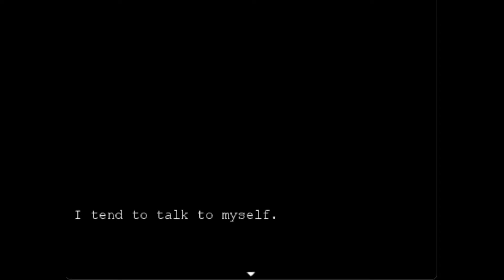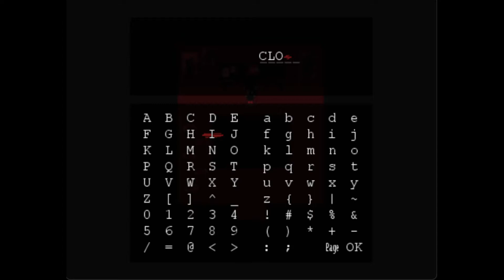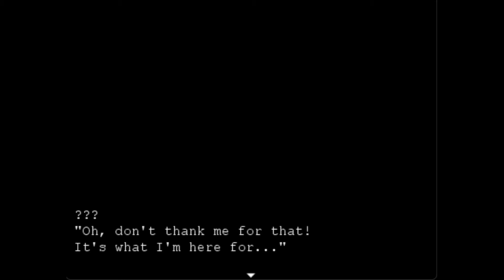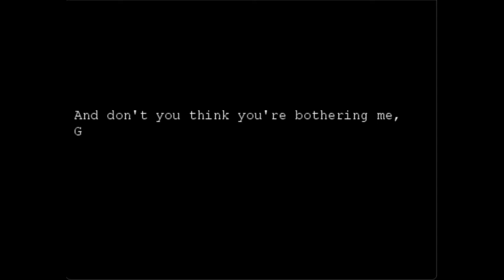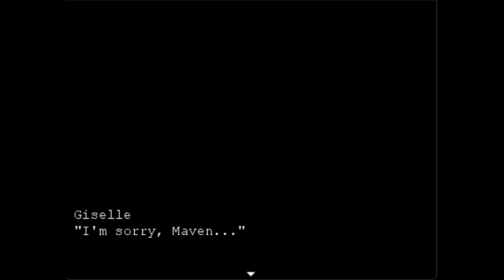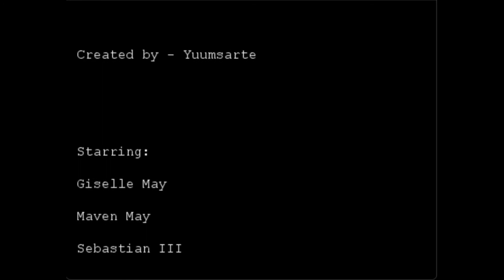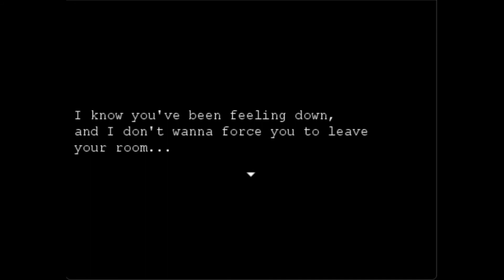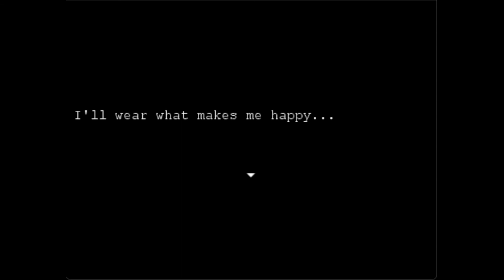GISELLE | PC GAMEPLAY " ALL OF MY THOUGHTS " All Endings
[Game Description]
- 'Giselle' is a short, puzzle horror RPG maker game, where you play as a young girl, trying to leave her room without getting consumed by her own thoughts.

The gameplay takes 20-40 minutes, and the game has two endings